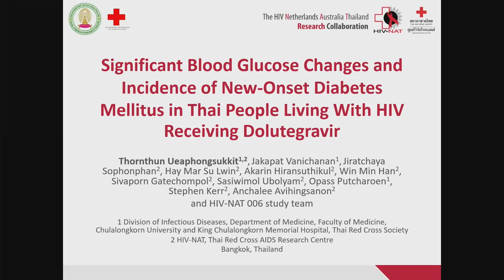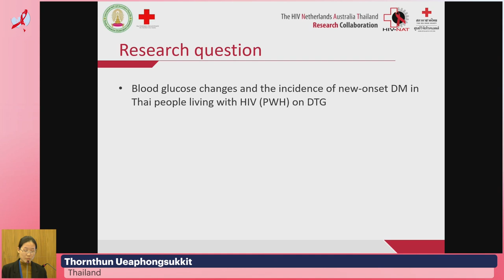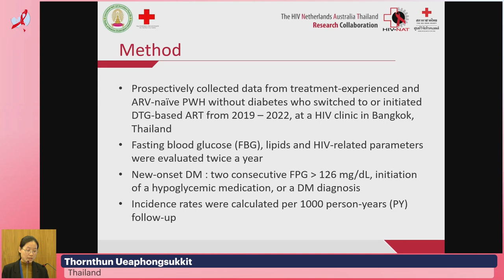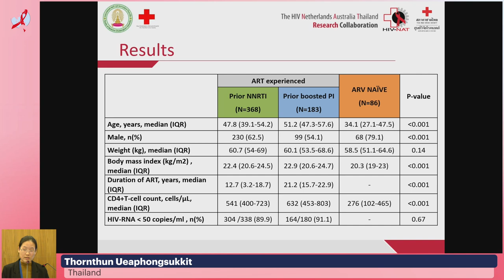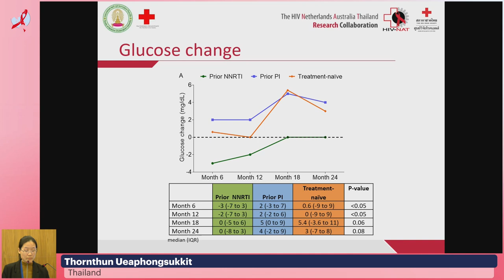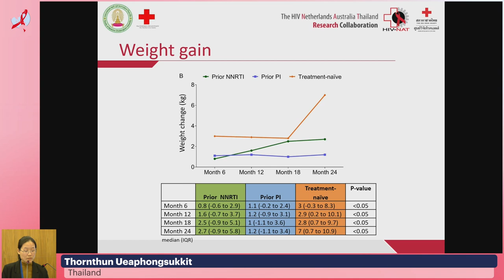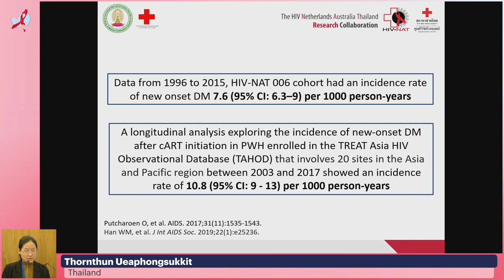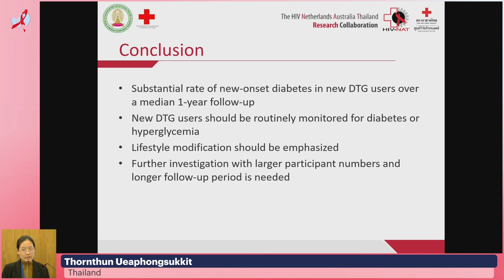Significant Blood Glucose Changes and Incidence of New-Onset Diabetes....., Thornthun Ueaphongsukkit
- Presenter: Thornthun Ueaphongsukkit
- Lecture: Significant Blood Glucose Changes and Incidence of New-Onset Diabetes Mellitus in Thai People Living With HIV Receiving Dolutegravir
- Presented in Parallel Session 6: Abstract-Driven Session

Meeting Description: The Asia-Pacific AIDS & Co-Infections Conference (APACC) 2023 took place from 8 to 10 June 2023 at the Suntec Singapore Convention & Exhibition Centre as a hybrid conference. Over the years, enormous progress has been made in the fight against HIV and co-infections. Both academia and industry have contributed greatly to equipping the medical community with the best medications and expertise possible to optimally treat people living with HIV. However, international platforms for scientific interchange are not always accessible to medical professionals worldwide due to budget and travel restrictions. Also, most major conferences do not usually address local and regional issues. In particular, the Asian medical community in this field of research currently has very few platforms that serve the needs of HIV healthcare professionals in this region.